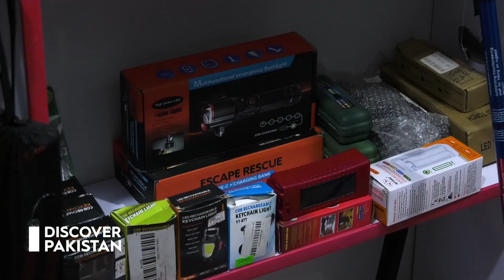Good News for Hiking Enthusiasts | Now Hiking Equipment is Available in Abbottabad